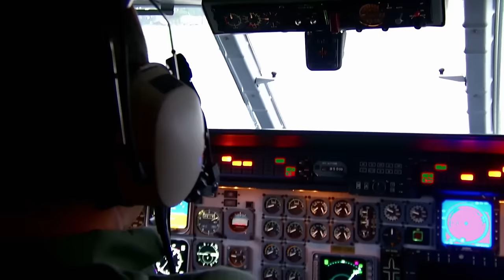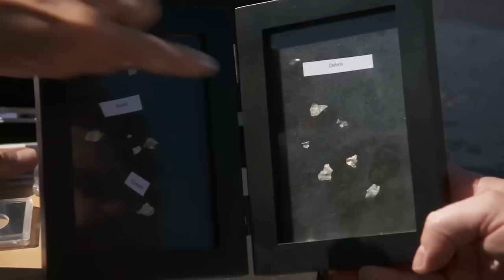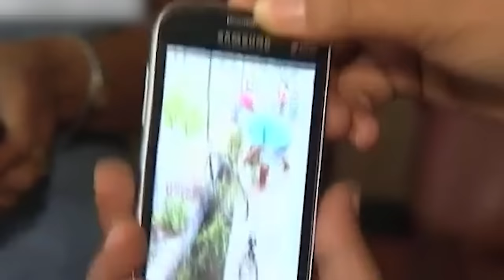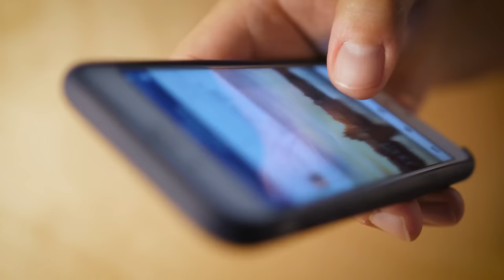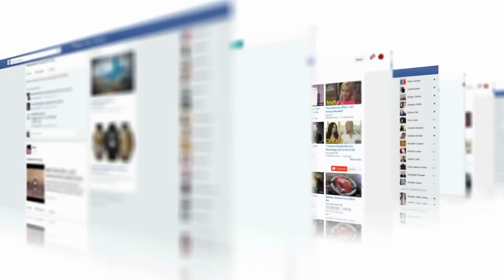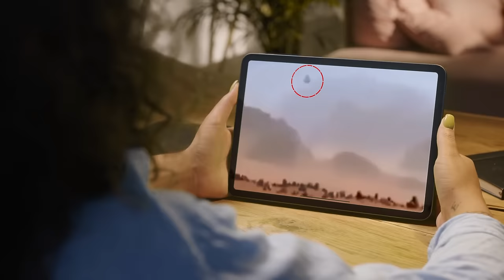Scientists Finally Found An Alien In Egypt And See What Happened Next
Scientists are always on the lookout for new things.. But they don’t like what they discover every time..
Already blowing your mind away??You better get ready to see what happened when scientists finally found an alien in Egypt.